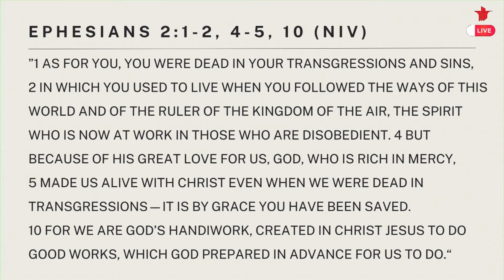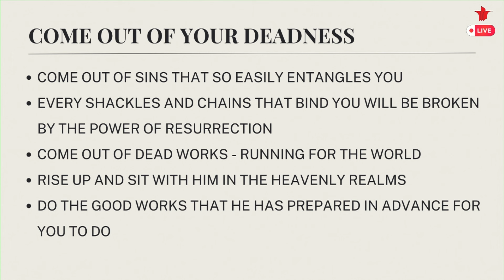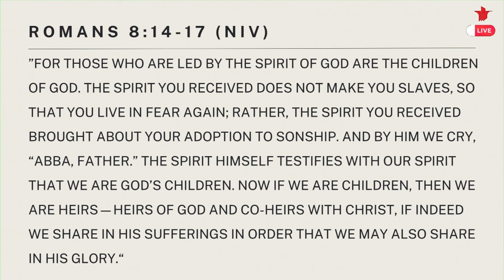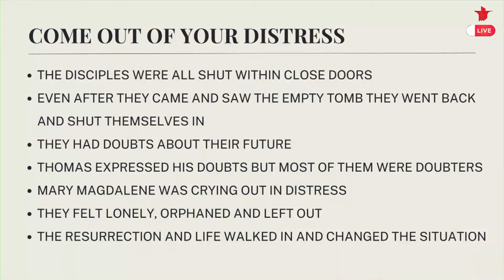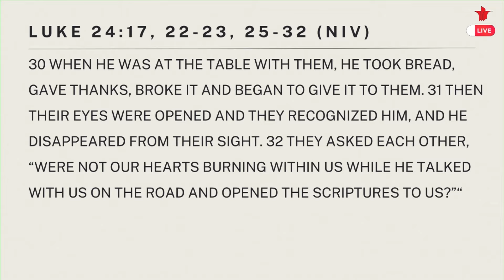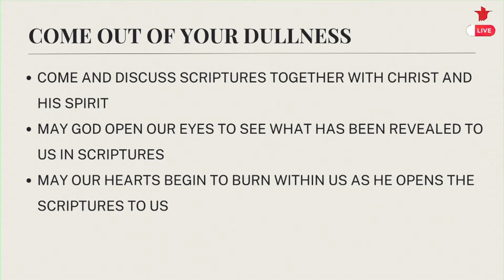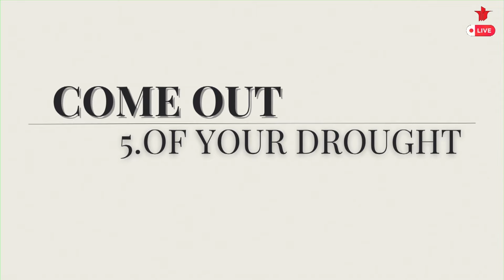Resurrection Sunday | 31st March 2024 | NLAG English Community